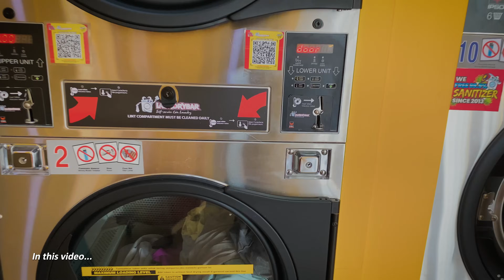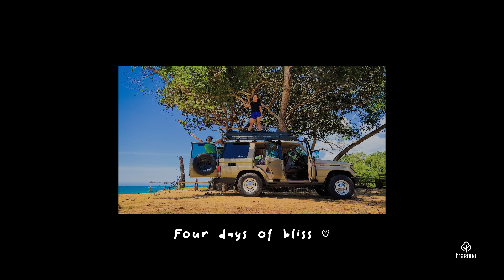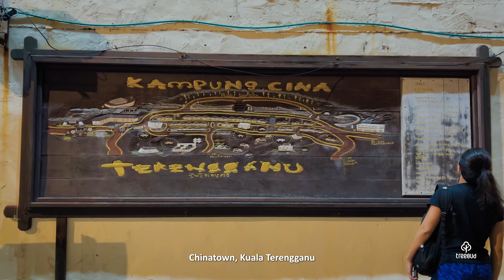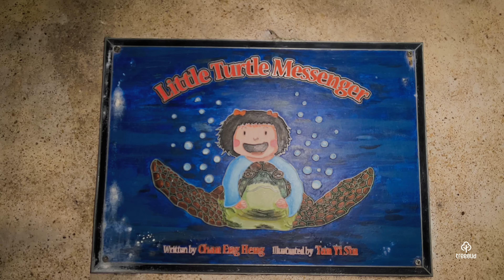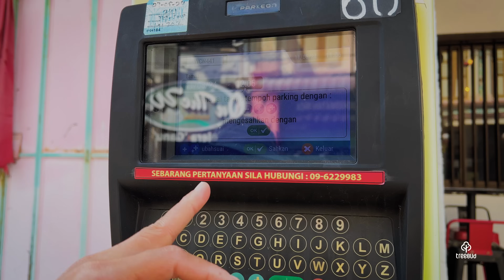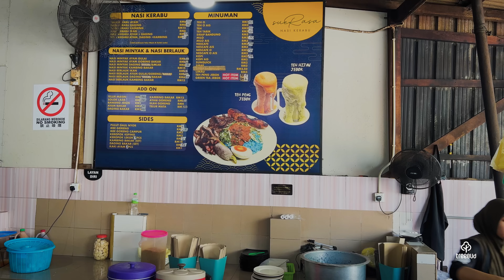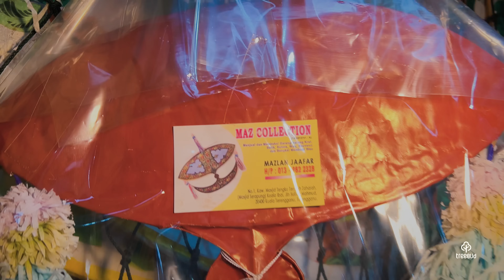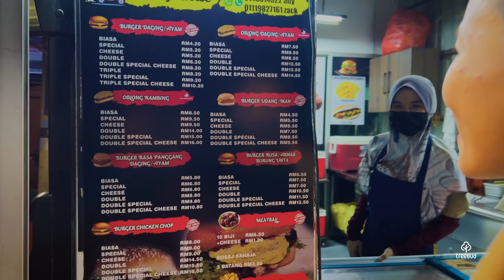I'm back on the road in my trusty 33-Year-Old LAND CRUISER to Kuala Terengganu | Day 7 & 8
For Days 7 and 8 of our road trip, we’re traveling from Cherating to Kuala Terengganu in our trusty 33-year-old Land Cruiser. We’ll explore local attractions, indulge in delicious cuisine, and enjoy stunning coastal views. Experience the excitement of life on the road with us—adventure awaits at every turn!

• YouTube "Super Thanks" chat
• Tom D, Jayce, Wai-Chee, Wils, Joyce, Ash, Kokoro, kuashraf, CS Tan, Evon, Ross

Coffee Gears we use:
2. Bialetti Dama Series Moka Pot
3. Miyaco Single Drip Kettle
4. Comandante Coffee Grinder (C40 MK4)
7. Snow Peak Ti-Double 450 Mug
8. Snow Peak Titanium Mug
9. Alocs Portable Mini 150ml Camping Coffee Cup

【 Roof Top Tent & Side Awning 】
iRG Campers Banjaran Crocker RTT